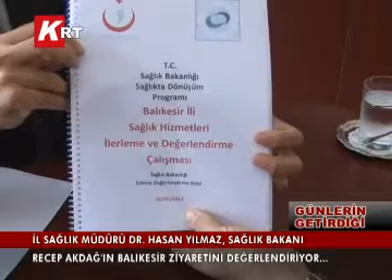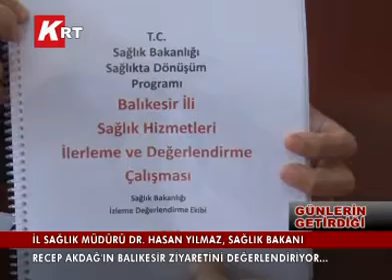28-05-2012 GÜNLERİN GETİRDİĞİ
İL SAĞLIK MÜDÜRÜ DR. HASAN YILMAZ, SAĞLIK BAKANI RECEP AKDAĞ'IN BALIKESİR ZİYARETİNİ DEĞERLENDİRİYOR...